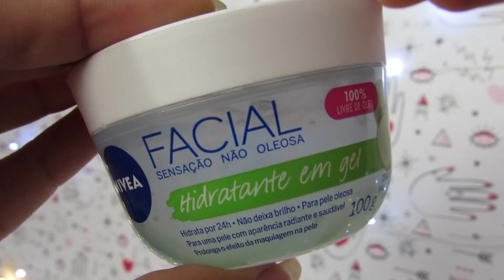CREME HIDRATANTE GEL NIVEA - PELE OLEOSA - DENISON DIAMOND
Resenha do NIVEA Facial Hidratante em Gel é 100% livre de óleos, ideal para pele oleosa. 100x mais leve que um creme facial normal, ele prolonga o efeito da maquiagem na pele, não obstrui os poros e hidrata por 24h sem deixar brilho. Para uma pele com aparência radiante e saudável. Hidratação intensa; Sensação não oleosa; 100% livre de óleo; Com ácido hialurônico e pepino; Não deixa brilho.